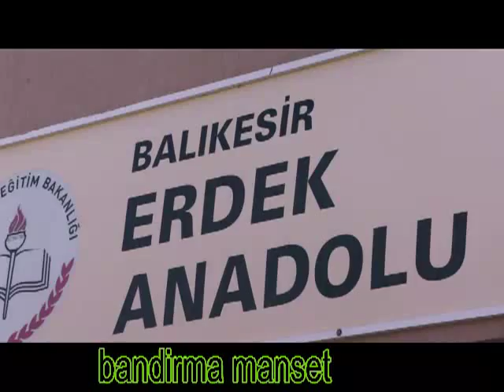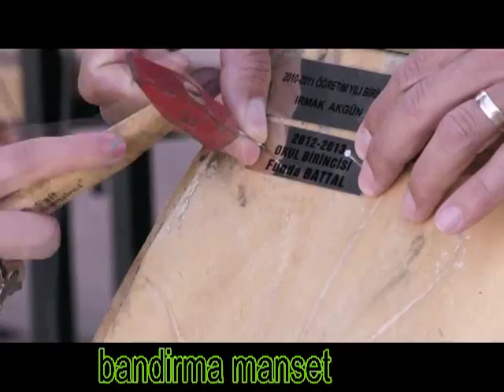Erdek Anadolu lisesinde diploma töreni